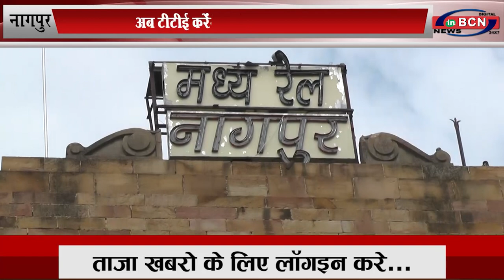अब टीटीई करेंगे रेलवे की मार्केटिंग...INBCN News